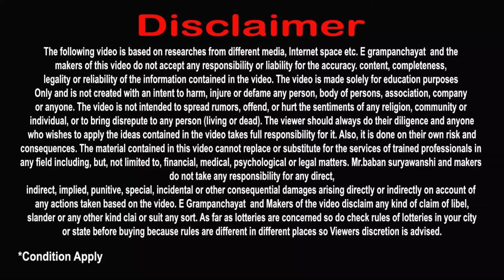Ration Card Benefits Anandacha Shidha | खुशखबर आनंदाचा शिधा मिळाला का ? रेशनकार्डवर या वस्तू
Video Topic :
00:00 - ration card benefits

ration card anandacha shidha

ration card payment bank

ration card benefits received form goverment

ration payment

ration card benefits